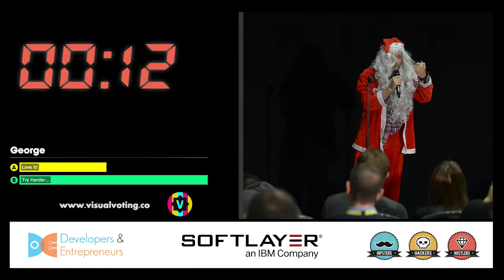George - Co-Founder Speed Dating & Pitching #15